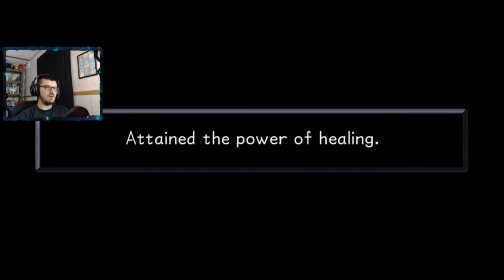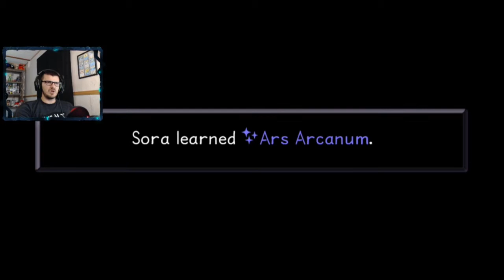I CAN FLY! | Kingdom Hearts # 14